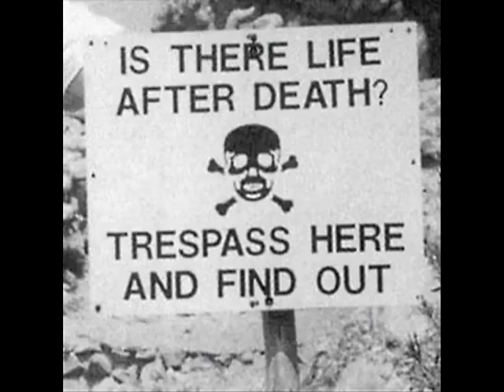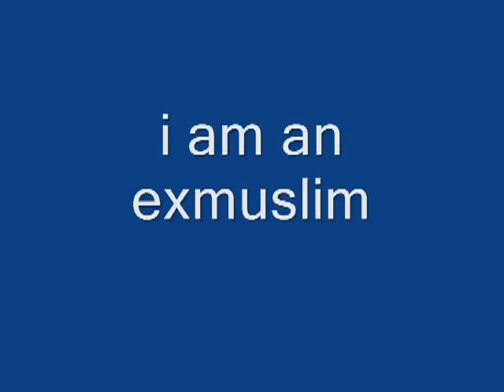NV - 03 I Know Better by Nessrriinn